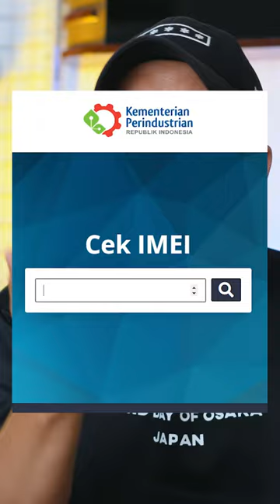JASA UNBLOCK IMEI IPHONE AMAN ATAU ENGGA